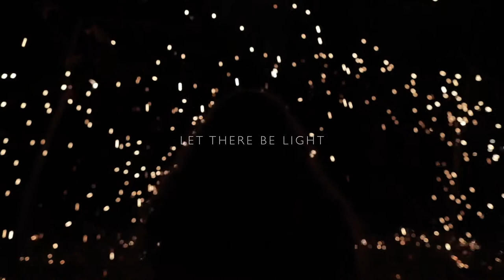Be The Light - Joshua Symonette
During Jesus' Sermon on the Mount, he takes time to clarify commandments and laws, giving the disciples the do's and dont's. But before he addresses what they should do, he uses two metaphors to address who they should be. Jesus is first concerned about our identity before our activity.

12-30-18

Facebook: Theaterchurch ABOUT NATIONAL COMMUNITY CHURCH